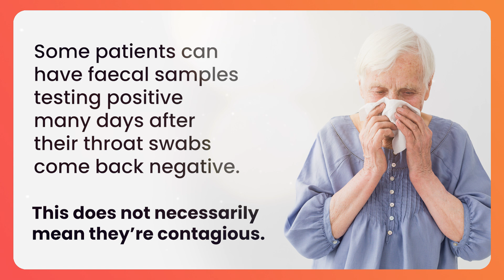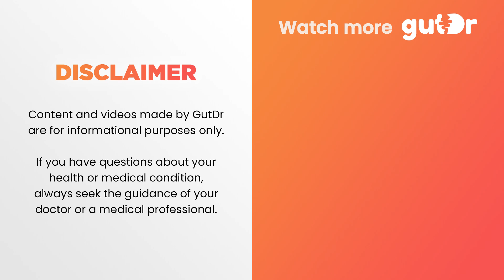Gastrointestinal Symptoms of COVID-19 | GutDr Mini-Explainer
Did you know that those with COVID-19 can experience diarrhoea, nausea, and vomiting without any respiratory symptoms at all? Some patients may also develop post-infectious IBS, resulting in persistent gastrointestinal symptoms months after recovering.

The GutDr (Dr. Vincent Ho) is passionate about providing credible, accurate information about the gut, and educating people to maintain a healthy and happy gut. This YouTube channel will provide informational videos about the gut, and also answer your questions!